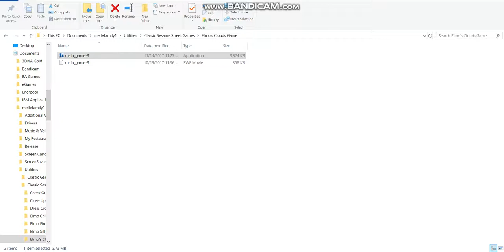Drewbie's Retro Computer Games: Elmo's Cloud Game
This is a game I've had since 2006, one that really takes me back to kindergarten. This is one of several Sesame Street Website Learning Adventure games from the mid '00s. This is awesome!.